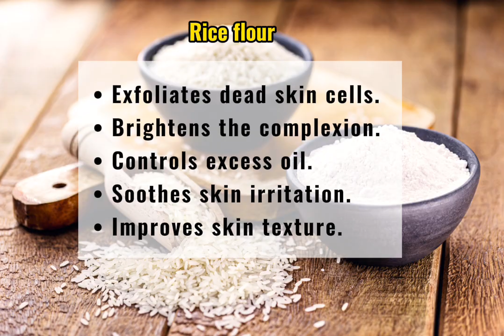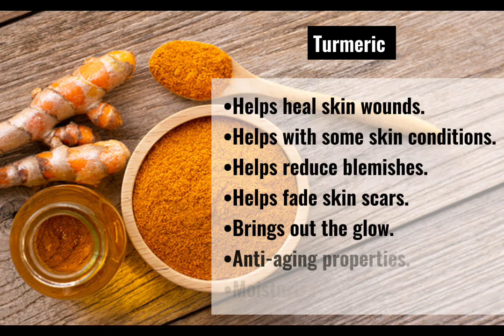2 Face Pack for skin whitening and remove dark spots